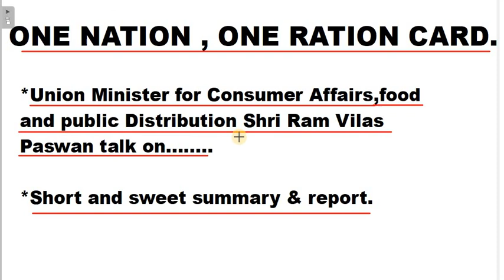One Nation-One Ration Card. Short and sweet summary report.